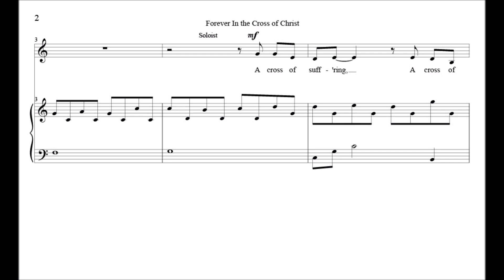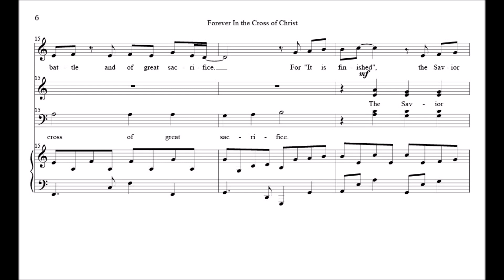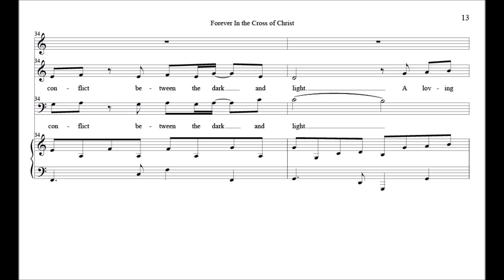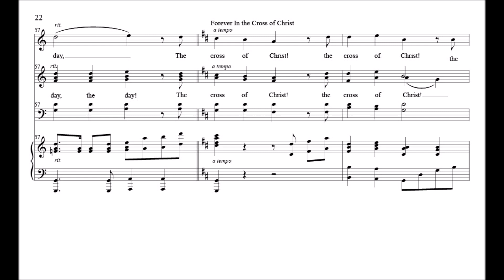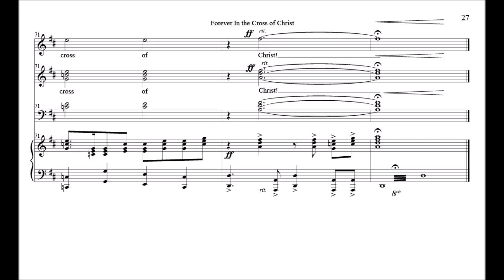FOREVER IN THE CROSS OF CHRIST by Travis L. Boyd, Worship Sounds Music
This anthem features a soloist throughout.  It is a powerful statement about the crucifixion that is suitable for general use, or during Holy Week.